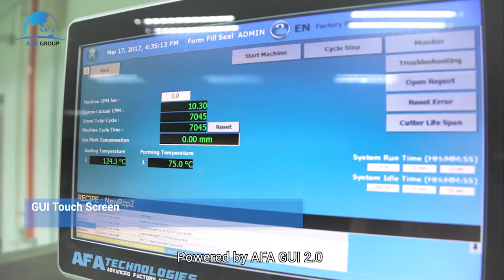Thermoforming Packing Machine - FFS 4080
Reduce packaging dimension, higher output up to 240pack per minutes, vacuum pack effect

Automatic pack glove inner wallet into outer pouch, packaging method is thermoforming  type, quick change mould set for different packaging dimension